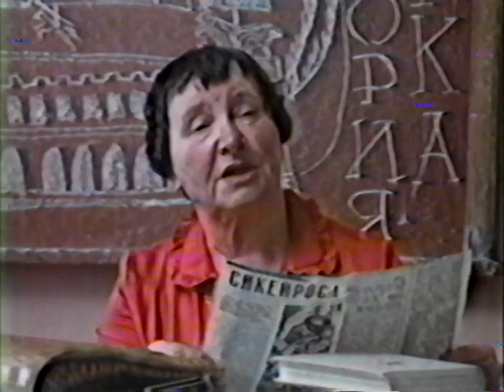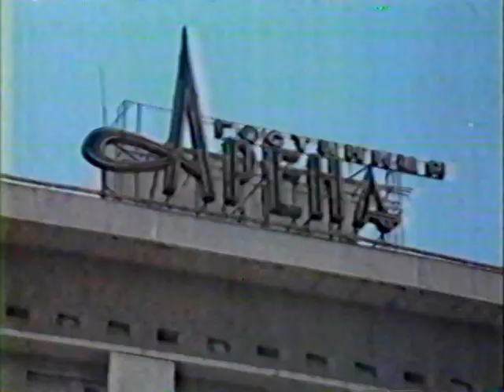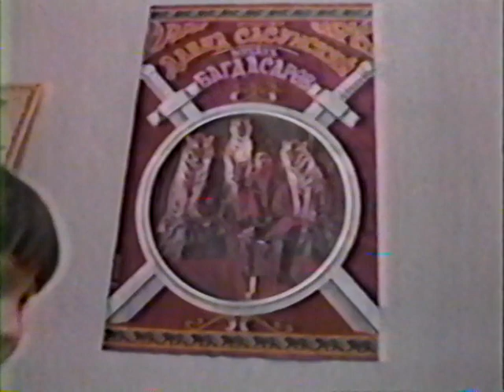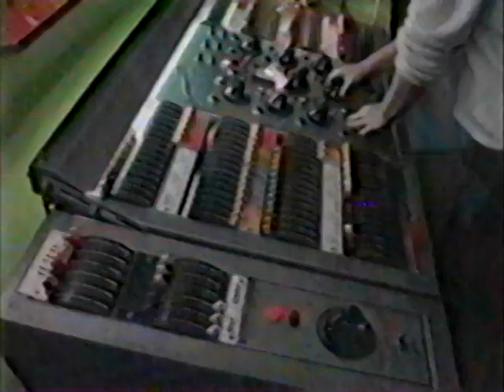Theodore Bikel - Inside the Soviet Circus (1988)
This documentary focuses on life in the circus in the Soviet Union.